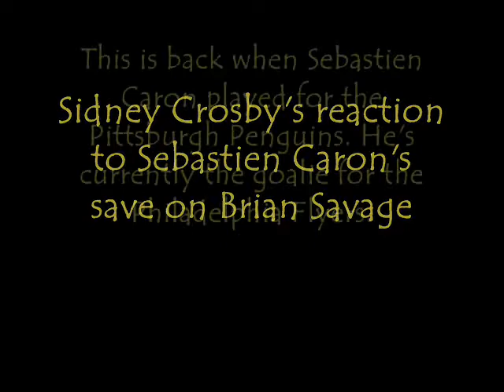Sidney Crosby's reaction to Sebastien Caron's save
This is Sidney Crosby's reaction to Sebastien Caron's save on Brian Savage.
*No rude comments, they will be deleted! If you don't like Crosby, I don't care so don't waste your time commenting and watching!*